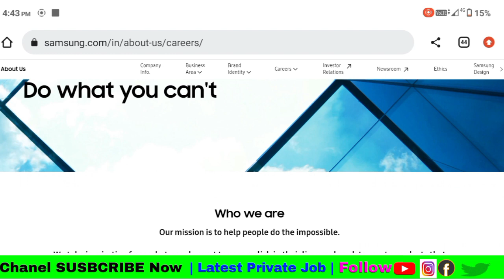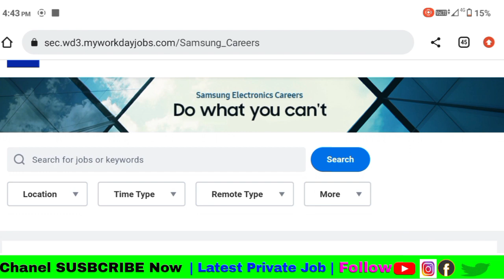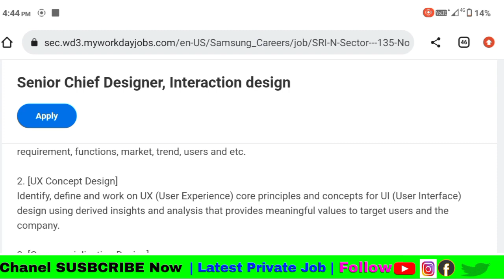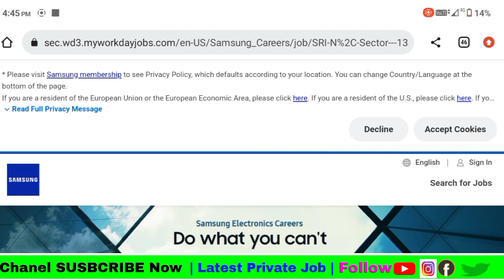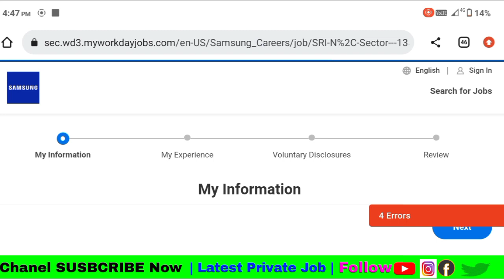Samsung कंपनी में ऐसे पाए जॉब | Samsung Company Job Vacancy 2024 | Samsung Company Job in Noida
Private job in uttar pradesh
Private job vacancy 2024 lucknow